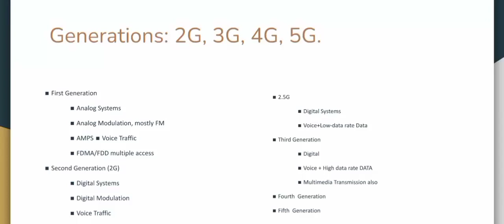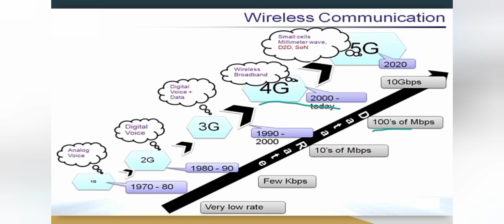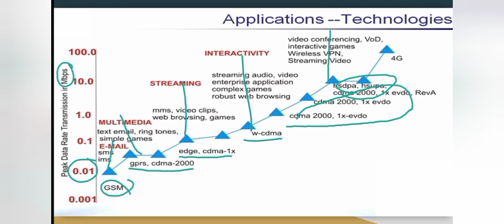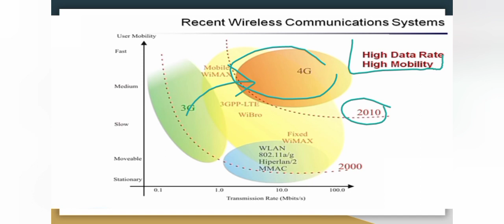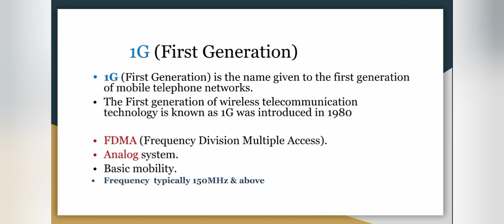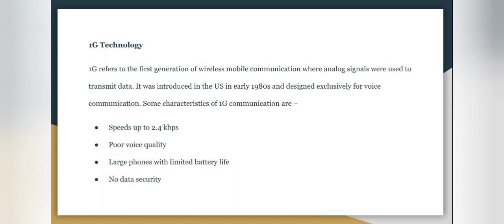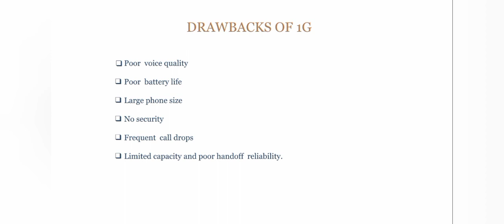1G | Wireless Communication | KTU S8 | Module 1 Part 1.1